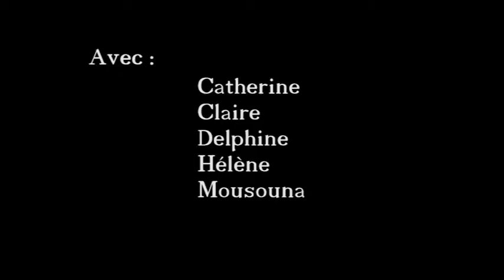CLLA Théâtre Armentières: Première soirée "Arts & Co" (2017)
CLLA Théâtre Armentières: Découvrez la deuxième soirée du "Café -Théâtre d' Art & Co" (2017) par la section des adultes !
Vous voulez les rejoindre ?

Renseignements:
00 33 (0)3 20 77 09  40